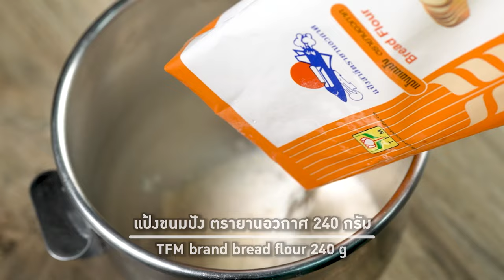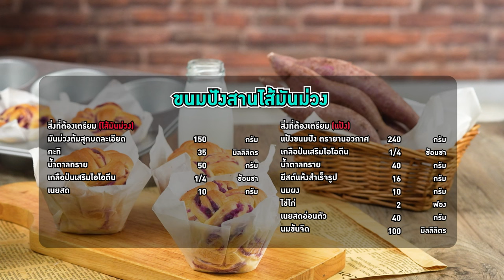อาจารย์ยิ่งศักดิ์ มีเทคนิคการทำ ขนมปังสานไส้มันม่วง จากแป้ง TFM มาฝาก | Perfect Cooking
▲Line @yingsakfood